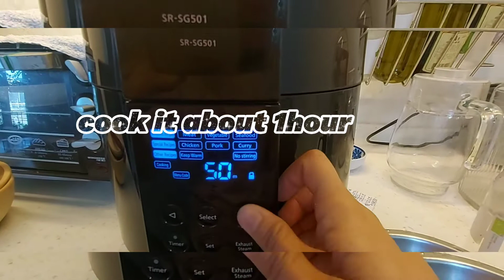ABALONE+PORK+CHICKEN IN PRESSURE COOKER